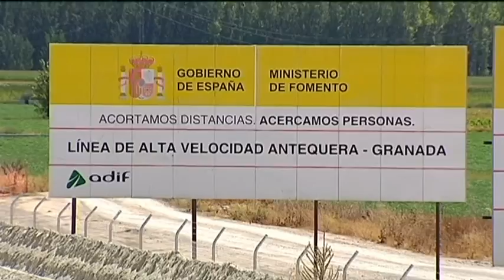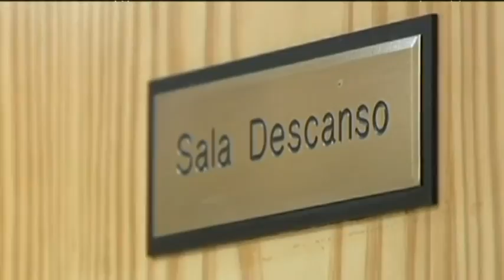GANADAR AL DÍA INFORMATIVO 170117